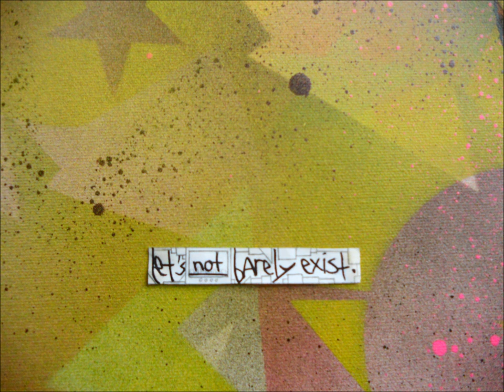enacidic - excessive pornography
artist: enacidic
song: excessive pornography